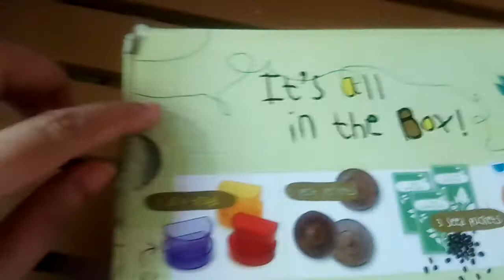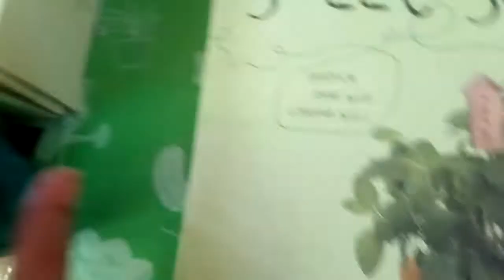Unboxing a Plant Kit! Basil, Lemon and Peppermint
Unboxing Chronicle Book's Sprout Your Own Sweet Scent (basil, Lemon and Peppermint). It is a plant kit plus a book! It was a lovely buy!